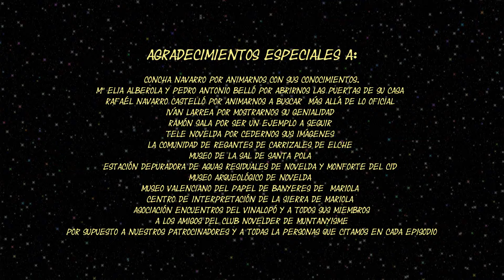Minimunma I 10 Nacimiento Numunma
Extracto del Capítulo 1 de LA AVENTURA DEL VINALOPÓ de la serie Sendas de Nuestra Tierra.